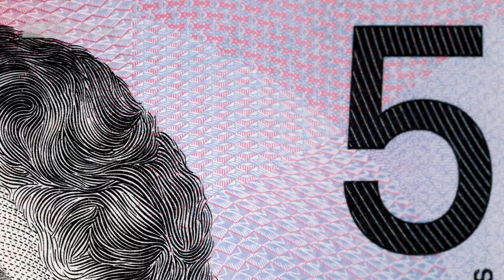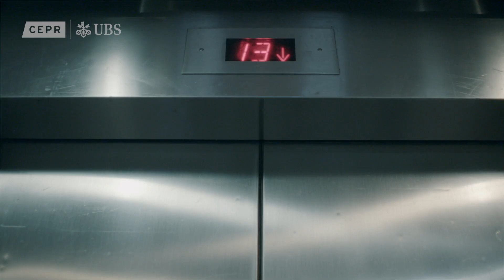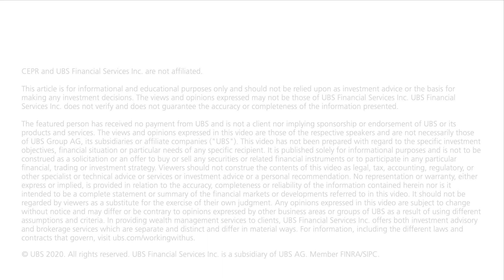Stephanie Schmitt Grohé: Stuck in a Liquidity Trap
Stephanie Schmitt Grohé explains that if interest rates are low and saving rates are high, economies get stuck in a liquidity trap. If interest rates can’t fall any further, a central bank has no tool to stimulate the economy. Monetary policy becomes ineffective.

“In a liquidity trap, monetary policy is constrained. There’s no policy space left,” explains Schmitt-Grohé. “Inflation is below target, and expected inflation, five or ten years out, is also below target.” Schmitt-Grohé says that inflationary expectations are “unanchored.” People don’t believe that the central bank will be able to meet the inflation target anytime soon and take it that the new normal is a world with inflation lower than the central banks’ commitment.